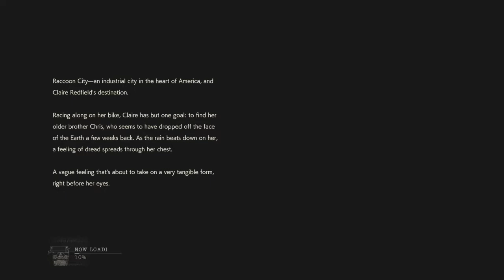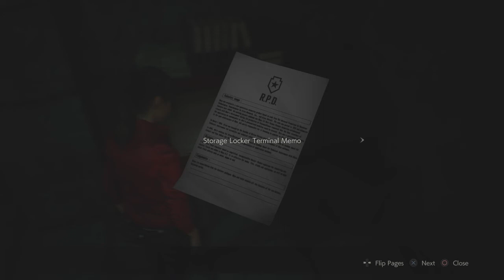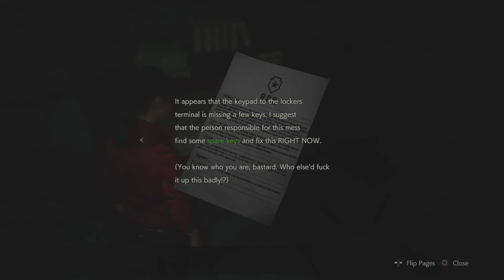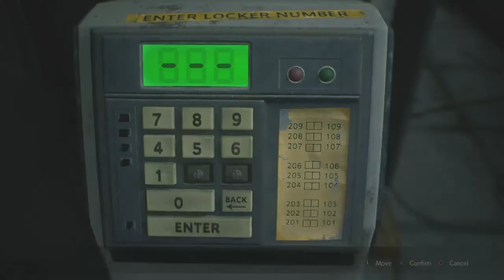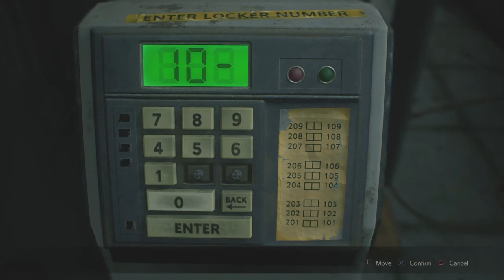Resident Evil 2 Walkthrough Part 15 "Claire Redfield" (No Commentary)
Resident Evil 2 Remake Gameplay Walkthrough Episode (Part) 15 Includes Claire arriving at the Police Station and finding a way inside. This walkthrough for Resident Evil 2 Remake will include the Full Game, Bosses, Gameplay and Endings.